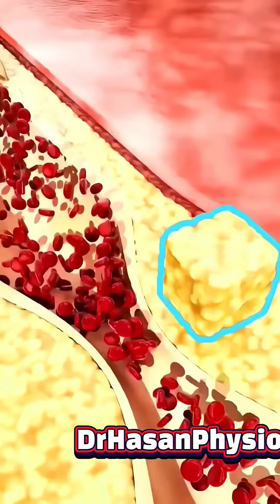Heart Attack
Ever wondered what actually happens during a heart attack? It's not just sudden chest pain. It's your heart literally crying out for help. A heart attack starts when a blockage, usually a blood clot, cuts off blood flow to part of your heart muscle. Without oxygen, that part of the heart begins to die fast. You might feel intense pressure in your chest, pain spreading to your arm, neck, or jaw, shortness of breath, nausea, or even cold sweats. But here's the scary part. Some people don't feel those classic symptoms at all, especially women. That's why it's so important to know the signs and act fast. The longer the heart goes without oxygen, the more damage it takes. Call emergency services immediately. Don't wait. Every second counts. Think of it like this. Your heart is the engine of your body, and a heart attack is like a total system failure. Knowing the signs can literally save your life. Take care of your heart, because it takes care of you.

Share Doctor Hasan Physio channel and leave a comment on what conditions you want yo see.

*KIND NOTE*

We do not endorse any treatments, procedures, products, or physicians referenced herein.

These all informational videos are provided as an educational service and is not intended to serve as medical advice. Anyone seeking specific Orthopaedic/Neuro advice or assistance and any Physiotherapist advice and treatment - should consult his or her area  locally available specialist.